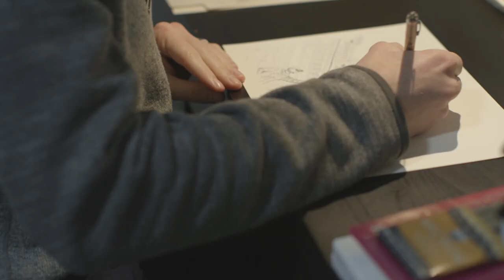Former Capitol Police officer uses art to tell the story of Jan. 6 insurrection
Winston Pingeon was at the US Capitol on Jan. 6, 2021. He was one of the many law enforcement officers trying to contain the large group of people from entering the Capitol. The day had a physical and emotional impact. His art is the way he is vocalizing this experience. What started as a self-portrait of him in his uniform has turned into a series of paintings. Each detailing a different experience from the day.